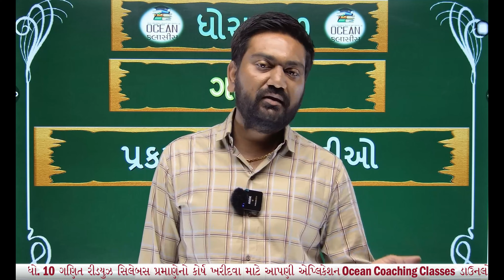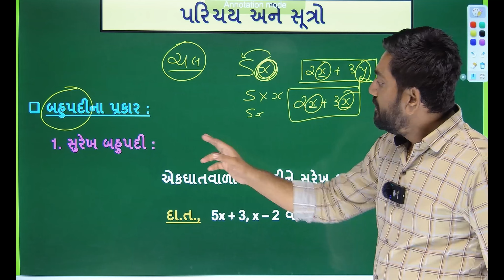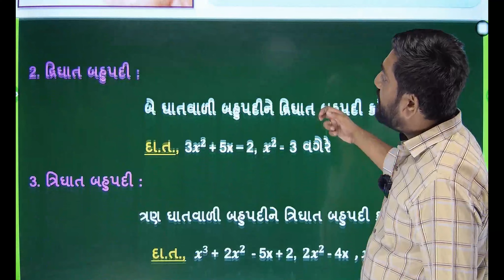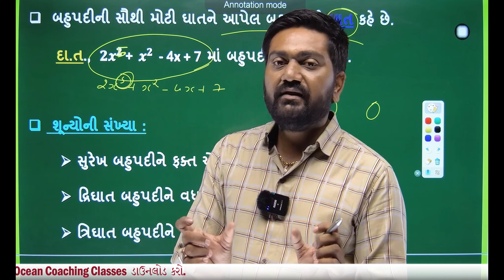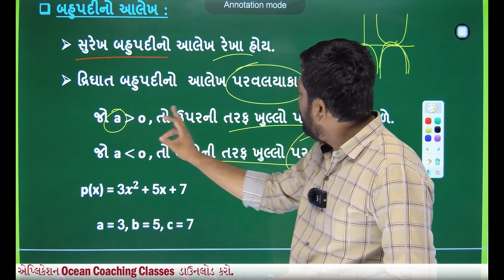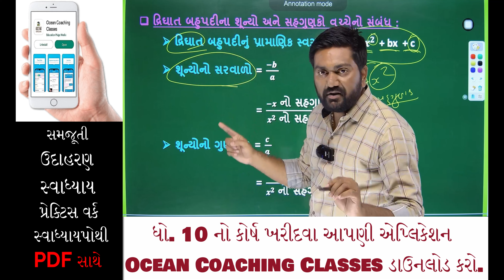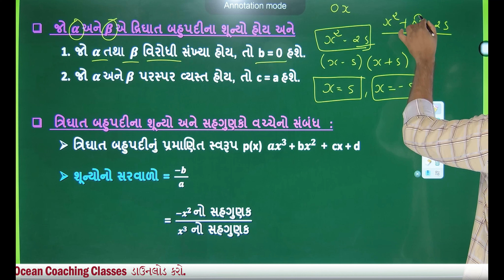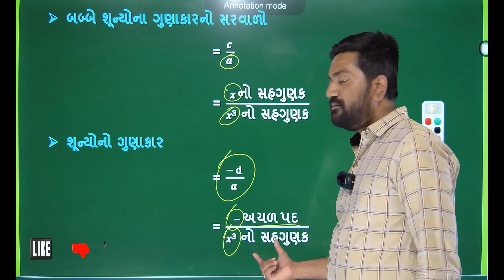std 10 maths ch 2 bahupadi theory | dhoran 10 ganit ch 2 samajuti sutra | new syllabus 2023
dhoran 10 ganit ch 2 theory bahupadi | std 10 maths chapter 2 sutra and samajuti | ધોરણ 10 ગણિત પ્રકરણ 2 | maths std 10 ch 2 | std 10 ch 2 maths | std 10 maths ch 2 gujarati medium | std 10 maths ch 2 | std 10 maths ch 2 | std 10 maths ch 2 problem set 2 | Std 10 Maths Chapter-2 (બહુપદીઓ) theory in Gujarati

∎ ધોરણ 10 ગણિતના બધા જ પાઠની સ્વ અધ્યયનપોથી સોલ્યુશનની PDF જોવા માટેની લિંક 👇👇
⇒ COMING SOON.